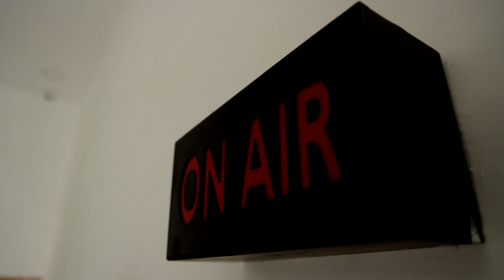எஸ்.பி.வேலுமணிக்கு நெருக்கமான ஒப்பந்ததாரர் வீட்டில் சோதனை | SPVelumani | Raid | Chengalpattu